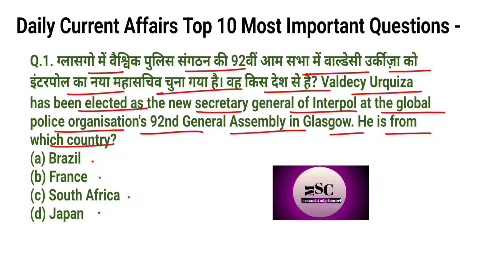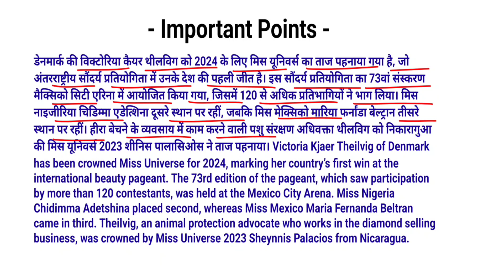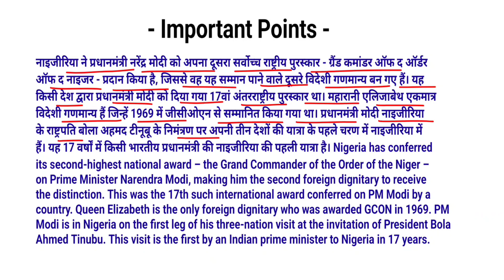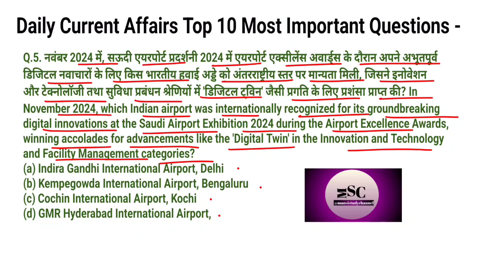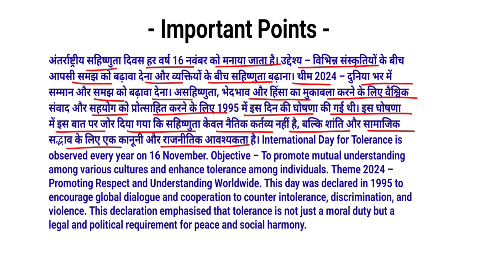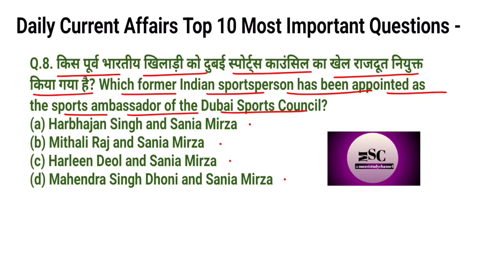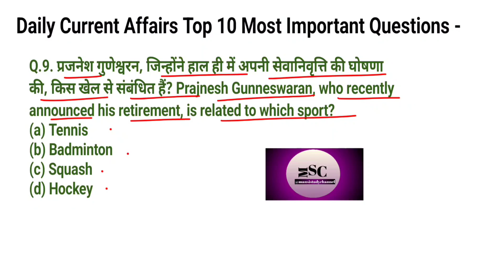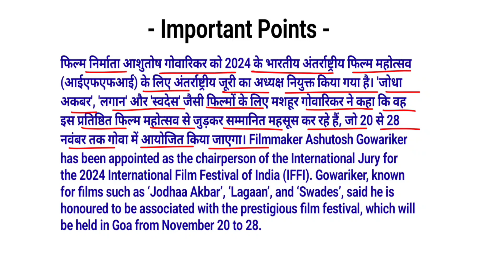21/11/24।Daily Current Affairs (559)।India & World Gk Important Current Affairs Question and Answer।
21/11/24। Daily Current Affairs (559)। India and World  Important Current Affairs Question and Answer in Bilingual language ।